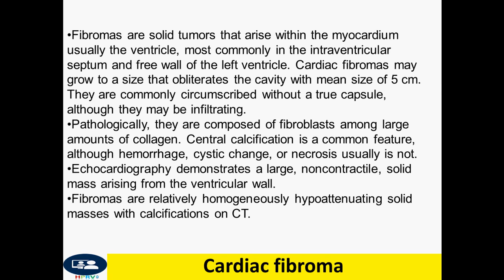Cardiac fibroma, fibroma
Dr Chor Ath Cardiac fibroma is a benign neoplasm primarily of infants and children. It is the second most common in this age group. Rhabdomyoma is the most common benign cardiac tumor of childhood. Fibromas are still very rare with only about 100 reported cases since 1976.
There is an increased incidence of cardiac fibromas in Gorlin syndrome (nevoid basal cell carcinoma syndrome). This syndrome demonstrates autosomal dominant inheritance and is associated with basal cell carcinoma, odontogenic keratocysts of the mandible, skeletal anomalies, and neoplastic growth in several organ systems.
One-third of patients are asymptomatic and are detected incidentally, but patients may present with heart failure, chest pain, arrhythmia, and sudden cardiac arrest. Because of the risk of sudden death, surgical removal is recommended, even in asymptomatic patients.